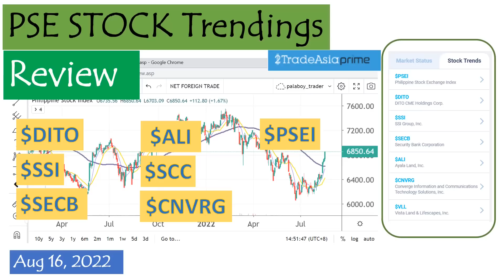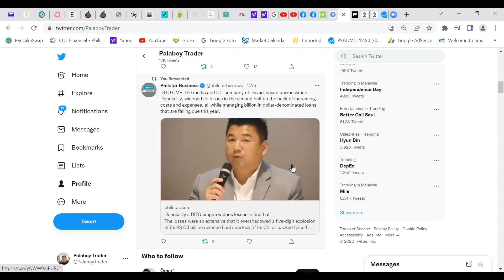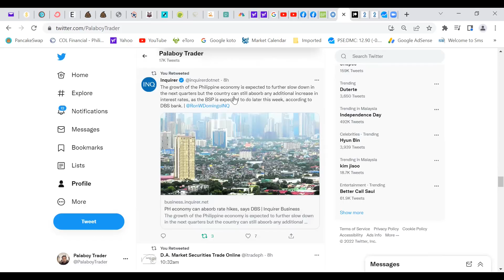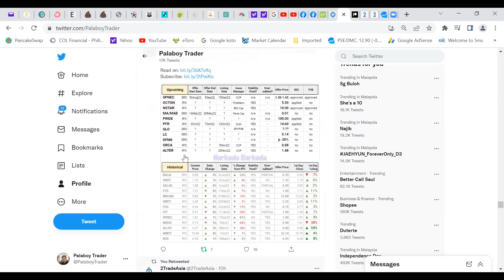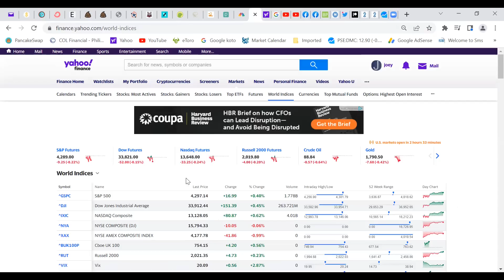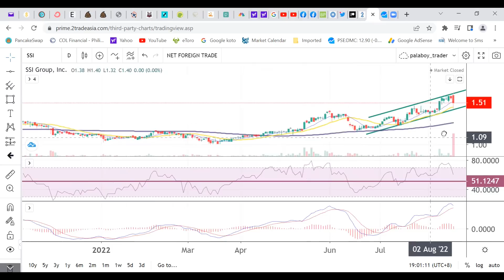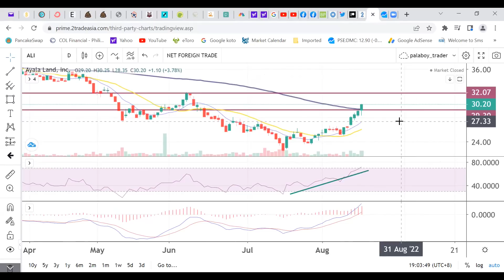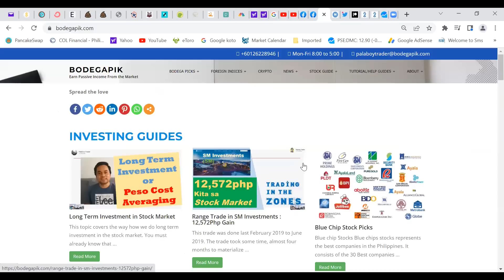PSE Stock Trendings Review: August 15, 2022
✅Gadgets
4K Ultra HD Action Camera Underwater Helmet Video Recording

Xiaomi Mi Band 7 and 6 Fitness Tracker 5ATM Bluetooth 5.2 120 Sport Modes

JBL T450BT wireless bluetooth headset portable headset with microphone

Wd Element Portable External Hard Drive Disk HD 500G 1TB High Capacity SATA USB